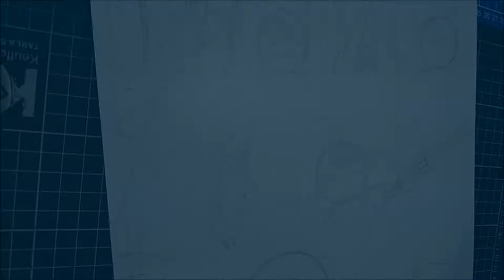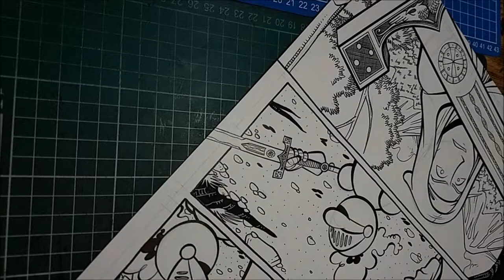Divide and Conquer #3, Page 15 (Full Inking)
After forgetting to record the inking process for page 14, here's page 15.